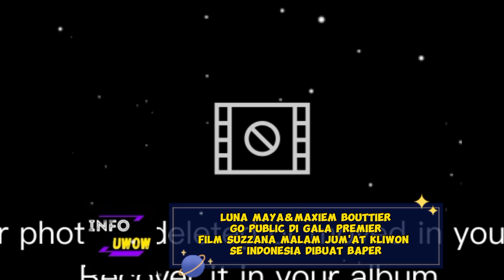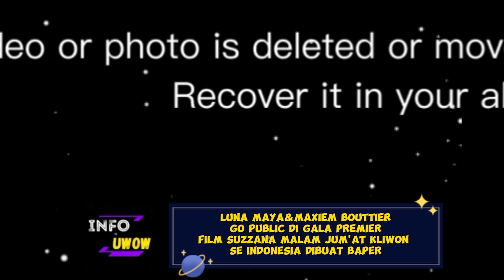LUNA MAYA DAN MAXIME BOUTTIER DIBUAT BAPER SE INDONESIA‼️GALA PREMIER FILM SUZZANA#lunamaya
Gala premier film suzzana malam Jum'at Kliwon Luna Maya hadir di dampingi maxiem bouttier @Infouwow
Gala premier film suzzana
Film suzzana
Berita Luna Maya dan maxiem bouttier
Infotainment
Berita artis terkini
Berita viral artis
Insert today
Berita update selebritis
Update selebriti
Gossip Luna Maya
Pacar Baru Luna Maya
Mantan pacar Prilly Latuconsina
Artis blasteran
Blasteran Prancis
Maxiem bouttier
Dunia artis
Artis Indonesia
Berita artis viral
Max to the moon
Gosip terbaru Luna maya
Gosip tanah air